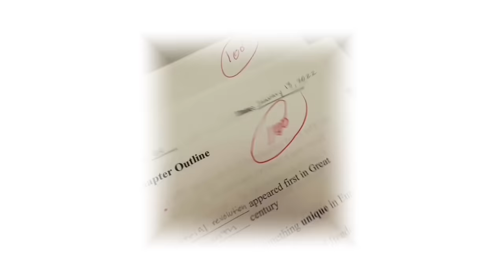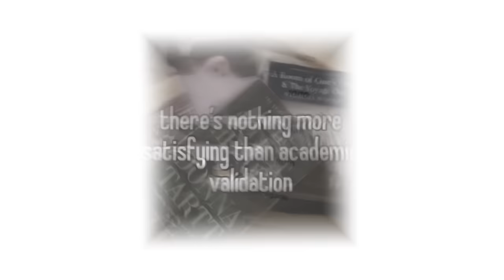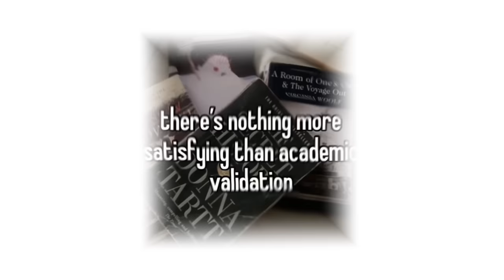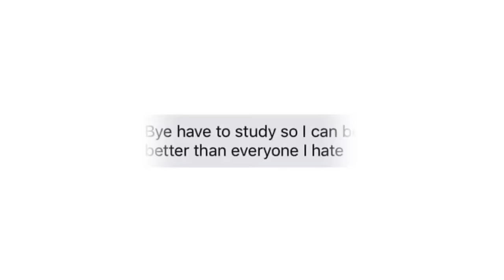˗ˏˋ ☆ “nobody can stop me” academic overachiever subliminal w/sped up marina 2 help u study ♡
academic validation

hi angel ͙♡
welcome to my mind palace ˚ ༘♡ ⋆｡˚
i'm so glad to have you here !

this is a subliminal for good grades, intelligence + academic success.

about this sub ☆

just like all my subs, this one contains...

my booster ⋆ ˚｡⋆୨୧˚
- instant results after only one listen (you're a master at manifesting all your desires ♡)
- self confidence + self love affirmations
- immune to all discrimination/bullying (racism, homophobia, sexism, transphobia, ableism, xenophobia, islamophobia, etc. ♡)

subliminal benefits ☾
(not the affs used)

- be the most smart, intelligent, knowledgeable, sharp person with the highest IQ
- be academically talented & gifted
- always succeed in all academic areas
- always want to go to class, participate + feel safe & confident while at school
- have the clearest + strongest memory
- have a clear + organized mind always (immune to brain fog)
-- get the best grades in all subjects, tests, exams, etc (detailed)
- get academic validation from teachers + parents and be rewarded for academic success
- overachieve in all your subjects (affs for maths, writing, reading, science, art + desired subject ability)
- enjoy all your subjects + classes, have fun
- be known for your intelligence
- immune to academic/all burnout
- have amazing spelling, grammar and an advanced vocabulary
- always feel motivated to do work in class
- always feel motivation to do homework
- be a master at studying & always have study motivation
- be able to focus all the time no matter what setting you are in + never get bored
& more ! (srsly this subliminal is insanely detailed in all aspects of academic achievement)

☆ this sub has no affirmations for the language you speak/write/read in, it only has affs to make you good at it, therefore it can be used by anyone at all regardless of where ur from / what language u speak ♡
☆ this sub has no gendered affirmations therefore it can be used by any gender ♡

- all my subliminals are safe & contain a range of positive affirmations only ♡
- i use a mix of detailed affirmations
- i am Christian but do not use any God or universe related affirmations ♡
- all my subs are poc, religion + lgbt friendly. whether or not they are unisex will depend on each video.
- all my subs can obviously be bundled but please ask for permission before sharing online / make sure you have tagged me in any reuploads / bundles containing my subs.
- you can speed up my subliminals but i would not recommend it.
- if you take inspiration from my subs / editing / affs / anything abt my channel please credit me ♡ i'd luv to see ur channel / videos ˚ ༘♡ ⋆｡˚
- i do not take rqs atm but i do take suggestions so comment / dm me !

ꕥ faqs :
"can i do _ while watching your subliminals?"
yes! the only thing you need to do to get your results is listen
"do i need to wear headphones?"
no ! listening through a speaker or anything is fine. as long as you can hear the audio (not the affs) ur good ♡
"will this give me _?"
read the (detailed) benefits! if you are still unsure then i can answer your individual questions.
"are your subliminals safe?"
yes! i use them myself too if that is any consolation as i know it can be scary to trust new sub makers ✧.*

make sure to take breaks + be kind to yourself!
enjoy ur success ♡